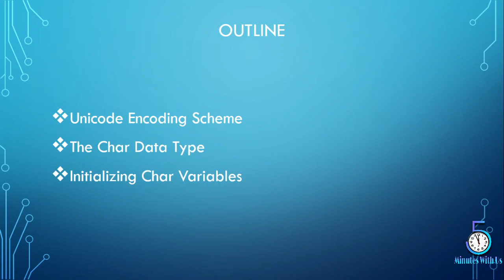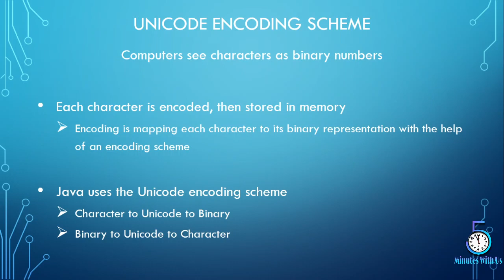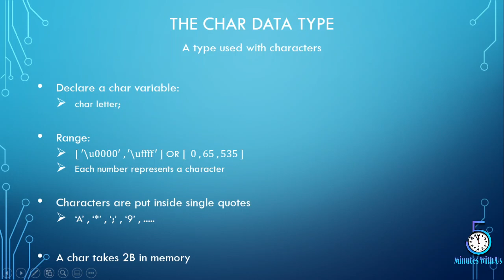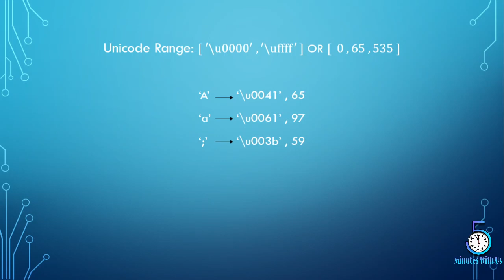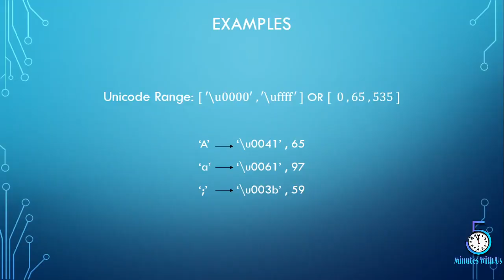The Char Data Type In Java | Lecture 18 | Saifullah Koondhar | Five Minutes With Us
Assallam u Alaikum Viewers,

We have started JavaProgrammingCourse in Sindhi language, So if you are interested to learn Java and want to become a Programmer then InshaAllah this course will help you the most.

This course is for all the students, which are totally unaware about the programming and also for those students which are already registered in the CS and IT faculty.

InshaAllah we will give our best to you and the same we also want from you.

There are lots of fields in our country except PreMedical and PreEngineering
So don't be disappointed learn from your home in your own free time and make your parents feel proud of you.

So, in today's lecture we will discus about the char Data type in Java.
So, watch the video till end and learn about this?

Thanks.

Instructor: Saifullah Koondhar
   Student of BS-IT
   @ Sindh Agriculture University
   Faculty of Agricultural Social Sciences